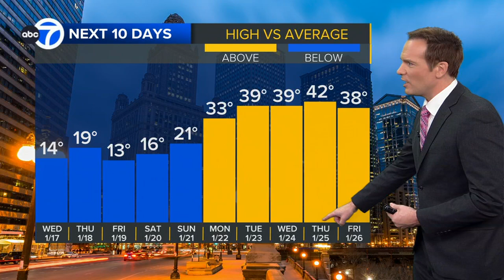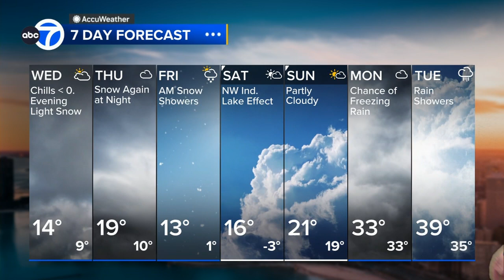-15 to -25 degree wind chills continue before snow moves in Wednesday